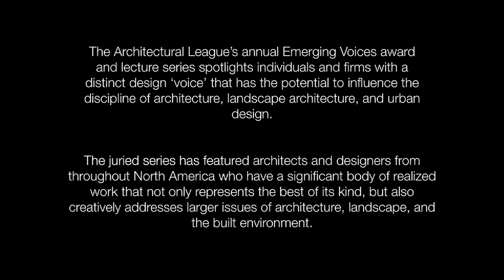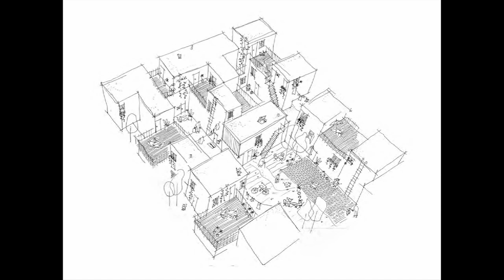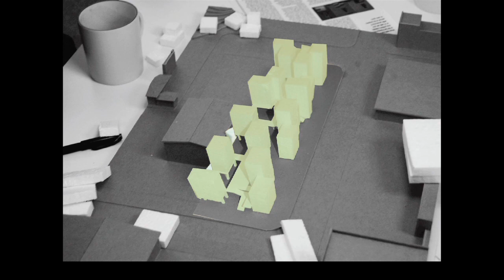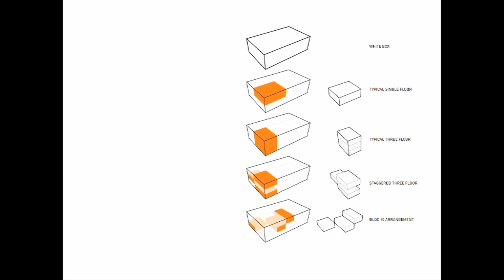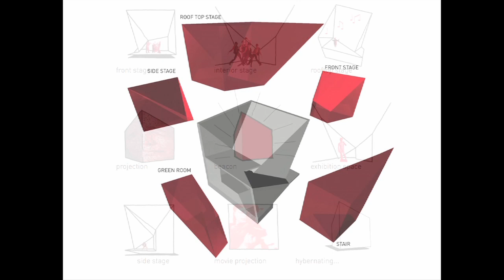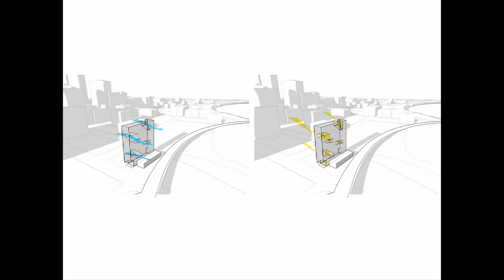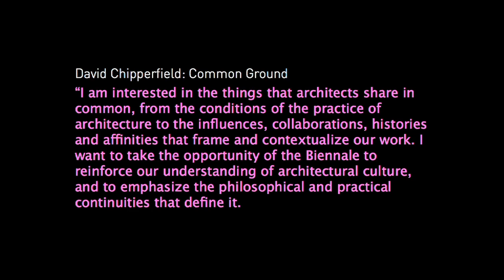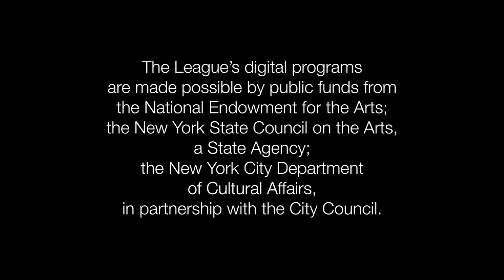Emerging Voices 2012: Johanna Hurme and Sasa Radulovic, 5468796 architecture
Winnipeg’s 5468796 architecture is a collaborative firm that engages design at a variety of scales, participating in “an ongoing dialogue rooted in curiosity and play, generating innovative architectural solutions within modest budgetary constraints.” Their current and recent projects range in scale from the OMS Stage to multifamily housing, including the projects Bloc 10; youCube; and Welcome Place, immigrant housing and services.

The Architectural League’s annual Emerging Voices Award spotlights North American individuals and firms with distinct design “voices” that have the potential to influence the disciplines of architecture, landscape architecture, and urban design. The work of each Emerging Voice represents the best of its kind, and addresses larger issues within architecture, landscape, and the built environment.